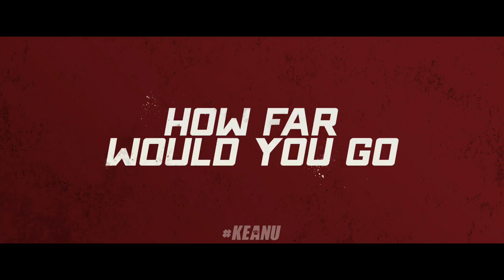Keanu - TV Spot 4 [HD]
From the visionary minds of Key & Peele, see KEANU in theaters April 29th!